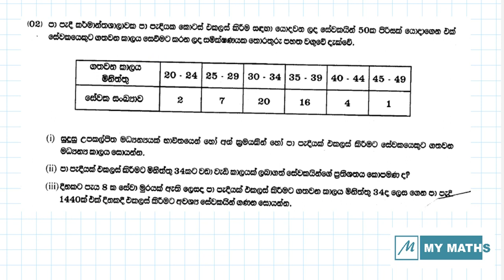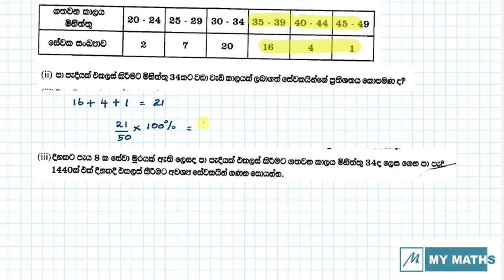MY MATHS 08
2020 O/L - අන්තිම මාසේ ගණන් ටික - 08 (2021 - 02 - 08)
MY MATHS - 2k20 O/L
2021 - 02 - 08